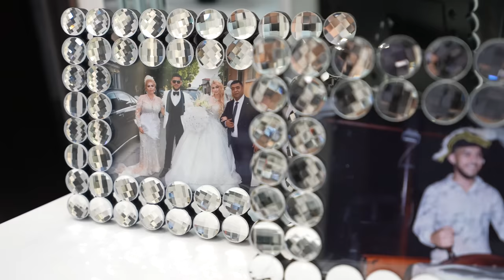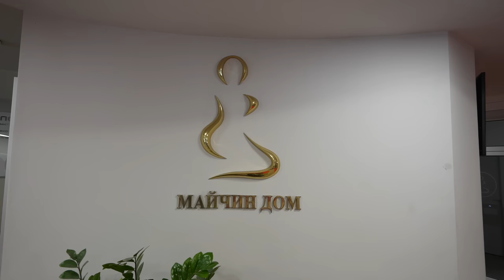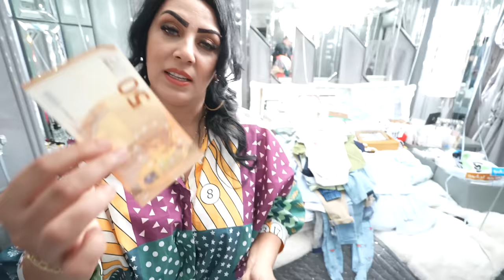Добре дошло бебе Орхан 4К 2023 08 нет